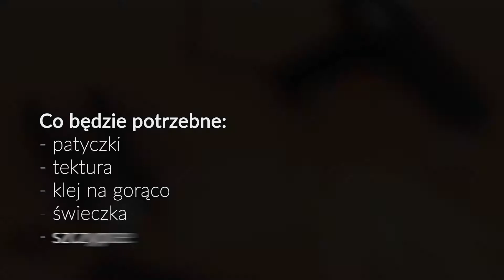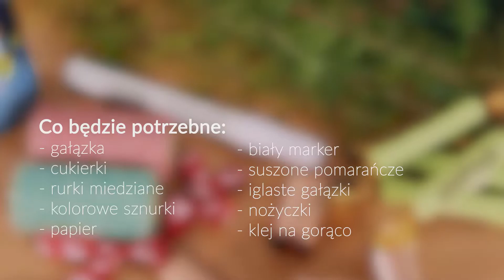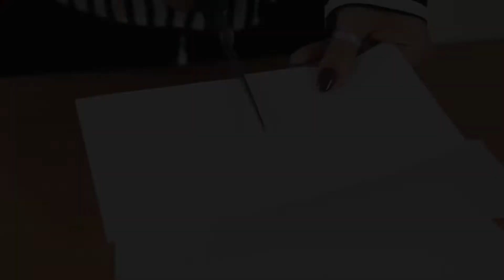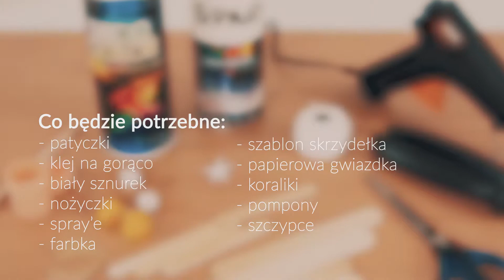DIY - Zrób to sam | Adwentowe Inspiracje | MIRJAN24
Meble w MIRJAN24, to produkty tworzone z pasją i poszanowaniem tradycji. Każdy egzemplarz, który opuszcza nasza fabrykę, jest gruntownie sprawdzany i weryfikowany.
Dbamy o to, by do państwa domów docierały wyjątkowe produkty, w atrakcyjnej cenie. Na naszej stronie znajdziesz ponad 5000 produktów, idealnie dopasowanych do Twoich potrzeb, a nasza flota zapewni Ci szybki, pewny i co najważniejsze – w 100% darmowy transport.

Cieszymy się, że jesteś z nami!